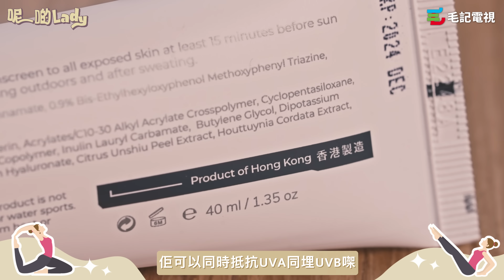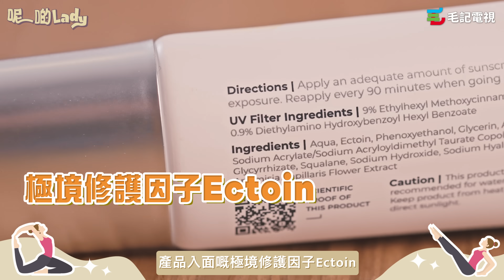韓國女團打卡📷​運動！柔軟度係關鍵🫣​？30/8 《呢啲Lady》 第十五集 - 利君牙帶Ladies體驗至潮貴婦運動✨Pilates普拉提✨🧘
今集《呢啲Lady》由客席導師利君牙帶Ladies體驗至潮貴婦運動Pilates😍佢哋都各有唔同嘅身體問題😂​😂​Mavis會針對各人嘅症狀一一幫佢哋抒展筋骨💪​不過...唔做運動嘅佢哋嗌晒救命🥹​!! 即刻去片睇下佢哋邊個最渣啦！

立即到呢幾個地址體驗factiv全新嘅 ECT1極境修護因子防曬乳：
▸ 旺角 朗豪坊L5 18號舖
▸ 尖沙咀K11 Art Mall 地下 Kiosk 26
▸ 將軍澳 PopCorn 一期 1樓 Popup

加入《葵涌毛氏宗親會》：    / @100mosthongkong